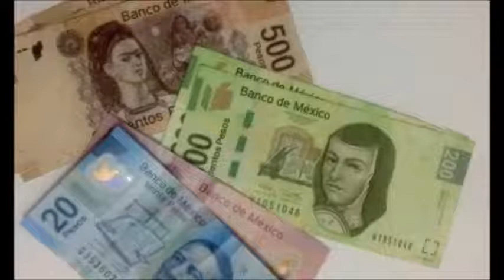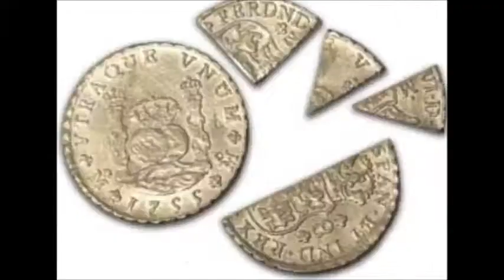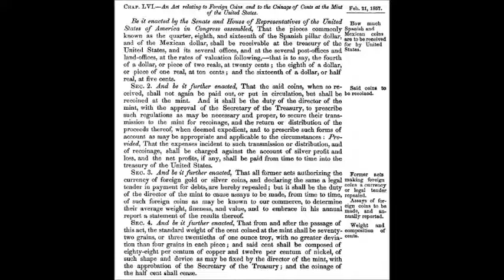The Untold Story of the Mexican Peso: Mexico Unexplained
For centuries, silver Mexican coins were used as currency in many countries throughout the world, including the US.